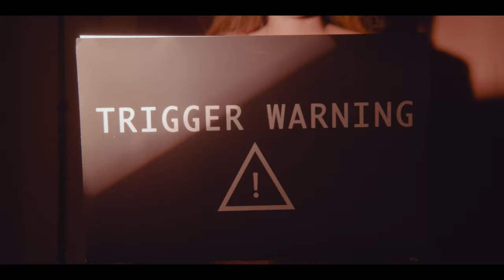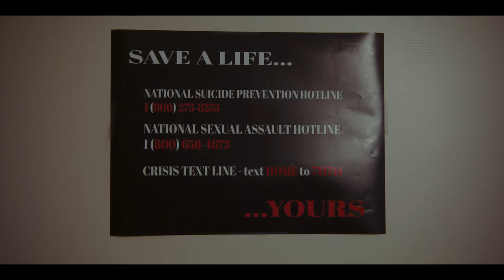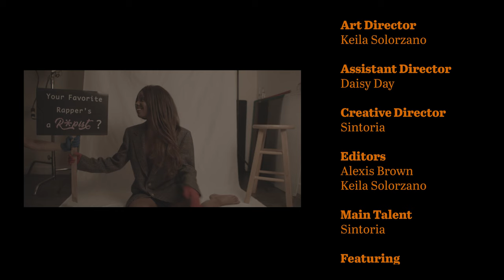Sintoria - Good Look (OFFICIAL VIDEO)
The official music video for the second track on the Femme Fatal EP. Coming out on February 24th on all streaming platforms.

A hot and spicy thank you to Kevin Holiday for producing the track.

Written by Sintoria, stream my other music. :)